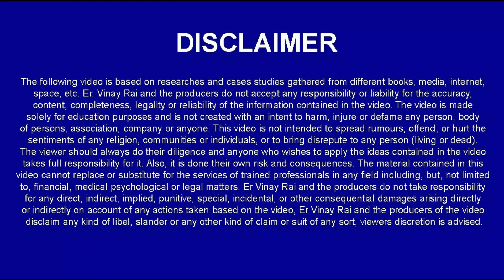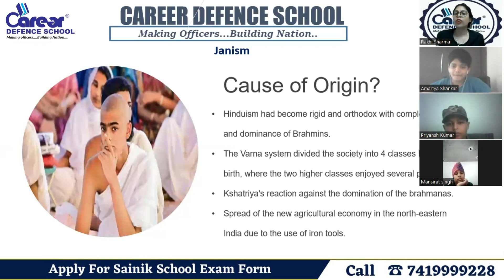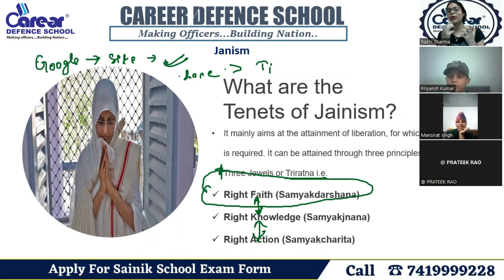Jainism:Tenets of Jainism | RIMC |Class 8th History | 7419999228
IMPORTANT INSTRUCTIONS :
महत्वपूर्ण पाठ्यक्रम लिंक:
हमारे पाठ्यक्रम:
1.छात्रवृत्ति परीक्षा पंजीकरण(Scholarship Registration)
4.नि: शुल्क साप्ताहिक ऑनलाइन परीक्षा (Join Weekly Online Test) –
12. ENGLISH INSTRUCTIONS : IMPORTANT COURSES LINK :
13.Our Courses :
1.Scholarship Exam Registration
IMPORTANT EXAM DETAILS 12.
12. Sainik School Exam Details